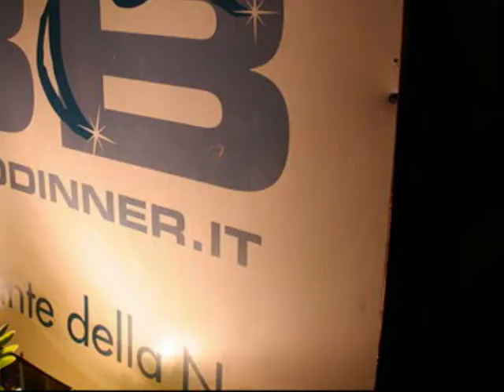Marcelo Fuentes BB Disco Dinner 2005